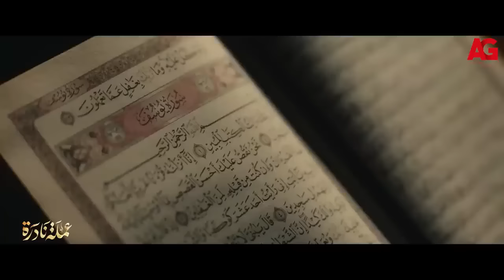فيلم الدراما والتار - عملة نادرة | بطولة نيللي كريم وجمال سليمان🔥👌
وتبدأ أحداث مسلسل ""عملة نادرة"" في التسعينيات، وتقدم نيللي كريم من خلاله الدراما الصعيدية للمرة الأولى، إذ تخوض خلال العمل حربا شرسا مع أهل زوجها، بعد وفاته تخوض حربًا من أجل الحصول على حقوقها. والعمل من تأليف مدحت العدل وإخراج ماندو العدل وإنتاج شركة العدل جروب للمنتج جمال العدل وبطولة نيللى كريم، جمال سليمان، أحمد عيد، كمال أبو رية.

تتابعونا على ..